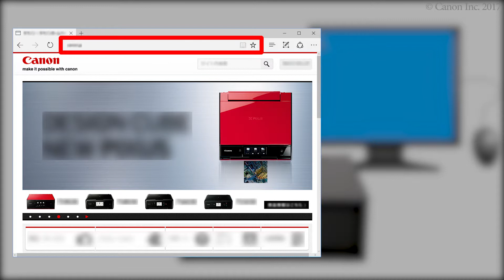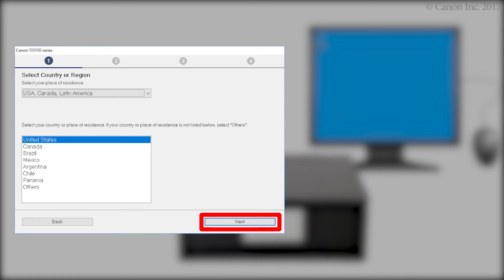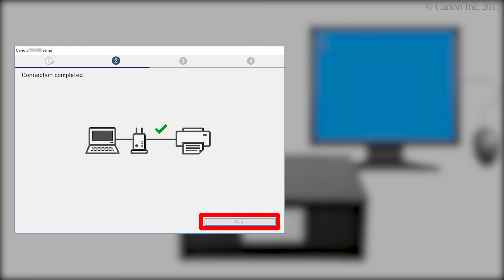Connecting the printer and a computer - 1/4 (Windows) (TS9100 series)